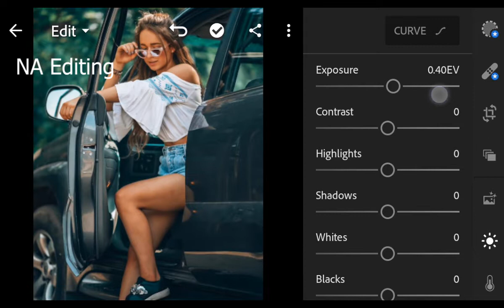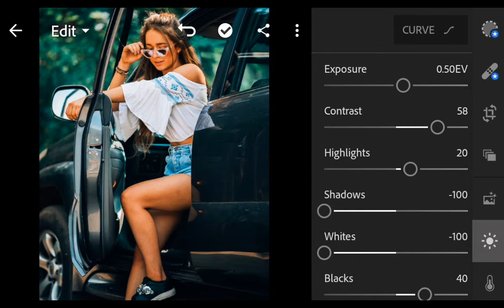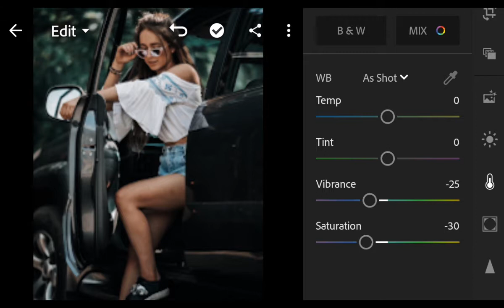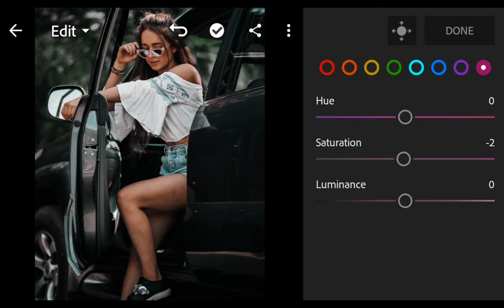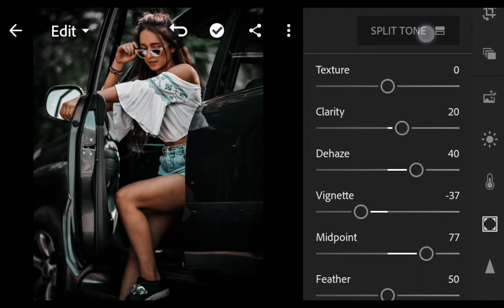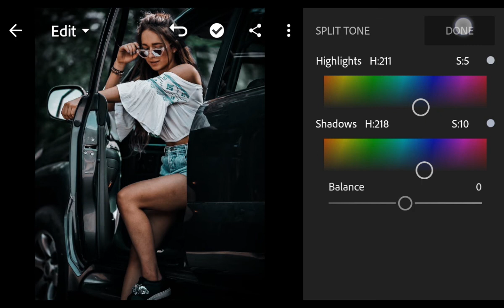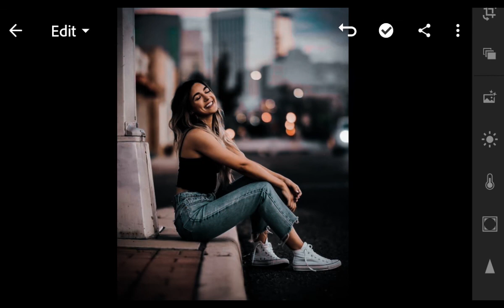Faded Preset | Lightroom Mobile Free Presets | Lightroom Tutorial | Free DNG File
In this video I will show you how to edit Faded Filter using Lightroom Mobile app.

• Password will appear any time on your screen (upper right corner).